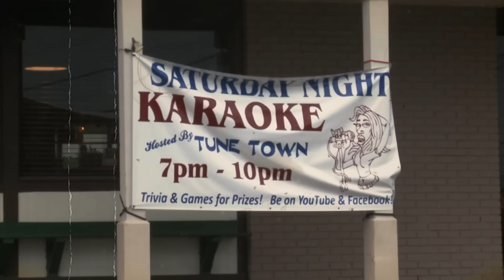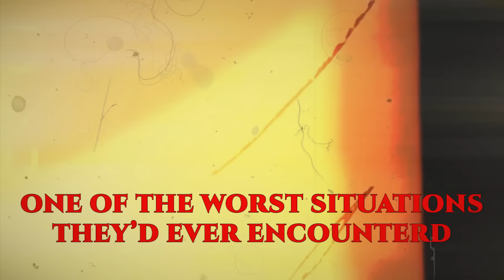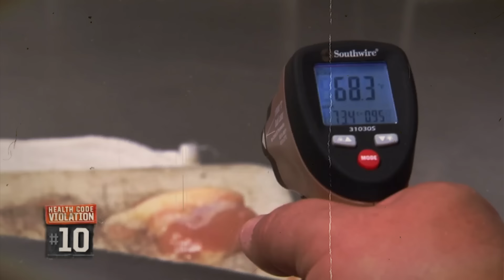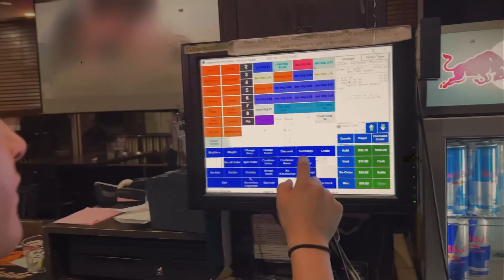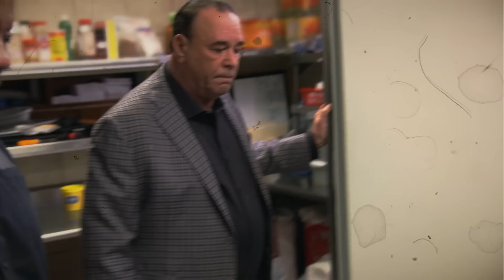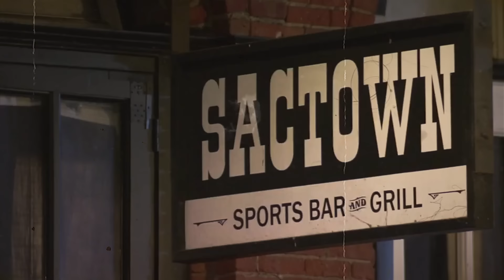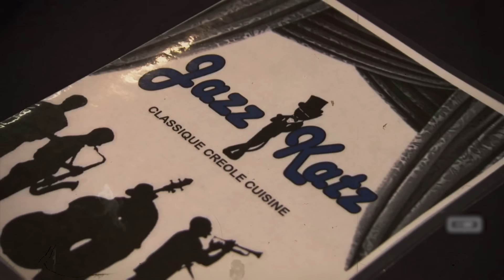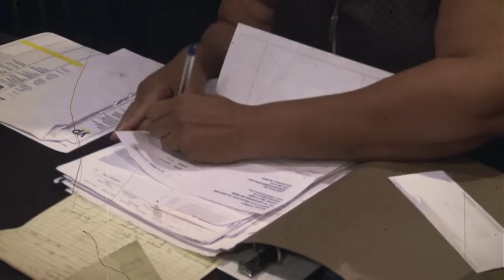The ANGRIEST Bar Rescue Moments of ALL TIME..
Also leave a like below if you enjoyed the video and would like to see more videos like these!

I cover a lot of Hell's Kitchen, Kitchen Nightmares, MasterChef, Hotel Hell, Bar Rescue and Gordon Ramsay topics such as Gordon Ramsay absolutely hating the food on Hell's Kitchen, MasterChef most gross dishes ever served, MasterChef worst contestants of all time and many other videos about MasterChef, Hell's Kitchen, Hotel Hell, Kitchen Nightmares, Bar Rescue, Ink Master and Gordon Ramsay.